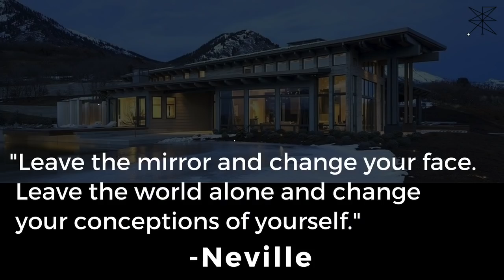Neville Goddard: God Is Light 💎Read By Josiah Brandt - HD - [POWERFUL Lecture]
The most powerful Neville lecture ever recorded. Truly stunning.

Original lecture date: October 9, 1967
Read by Josiah Brandt during a thunderstorm on July 17, 2018

"On this level you can start from here, right now, and fulfill any dream. May I tell you: you are going to live the life that you are imagining, so imagine well! Imagine the most glorious thing in the world and - no matter how wonderful it is - may I tell you it is nothing compared to the being that you really are. Nothing in this world can come close to the being you really are. This world of Caesar is only a tiny section of your infinite being, but while you are here, dream nobly. Dream lovely dreams, for you can realize everything if you are willing to imagine that you have them now. Begin now to imagine you are the man (the woman) you would like to be, and regardless of what happens tomorrow, next week, or next month, if you persist in the assumption that you already are that which you want to be, you will become it in this world of flesh and blood."

"Everything here will vanish, yes - but why not test your creative power? Then you will begin to taste the power latent within you, and you will discover that you can conjure out of your own depth things that are seemingly impossible, conjured by the mere act of assumption. If you dare to act and persist in acting as though it were true and it becomes a fact, then you will know the truth of your creative power."

The most powerful words ever recorded. It is my intention to honor them with my voice. This recording is a gift to you, my divine human family. Dream noble dreams, my friends.❤️👑

Josiah's Personal Instagram (Travel and Lifestyle Inspiration): @indiana.josiah